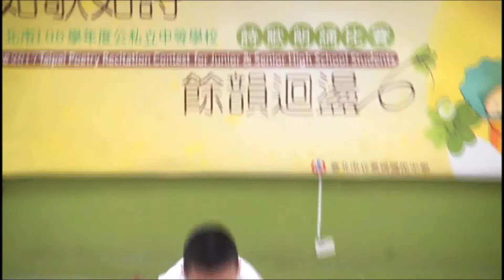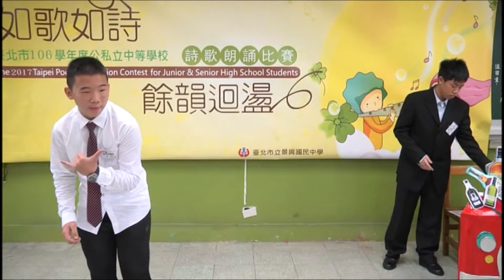台北巿106學年度公私立中等學校詩歌朗誦比賽—張家鳴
國中個人組甲等—張家鳴、張譽瓏
與李白同遊高速公路（作者：余光中）